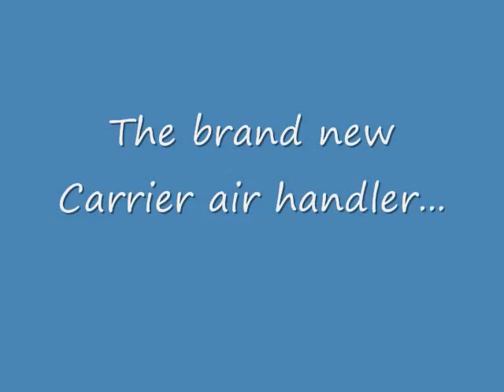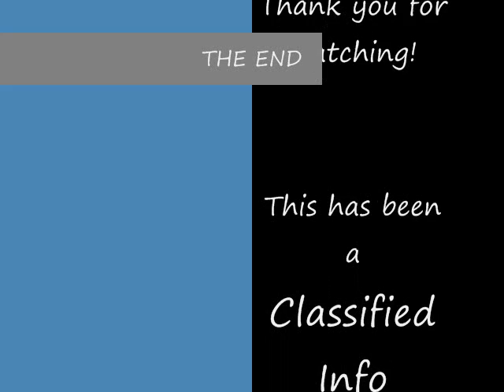The new Bryant Evolution heat pump installed!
This was filmed just moments after the heat pump was installed!